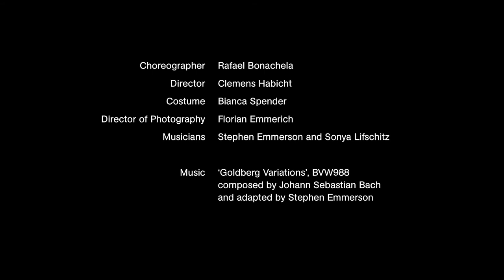Years | Liam II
Y E A R S
Worldwide Livestream
4 - 6 Nov, 8pm (AEST)

Watch Rafael Bonachela's stunning new film featuring solos from the incredible dancers of Sydney Dance Company and renowned pianists Stephen Emmerson and Sonya Lifschitz.

Directed by: Clemens Habicht
Choreographed by: Rafael Bonachela
Musicians: Stephen Emmerson and Sonya Lifschitz
Costume by: Bianca Spender

Featured Dancer: Liam Green

With thanks to the Naomi Milgrom Foundation (Artistic Director Commissioning Partner) and Kawai Australia.